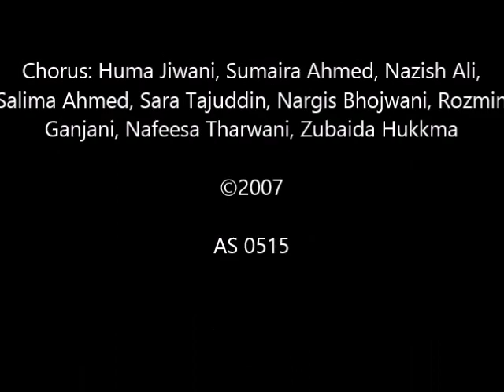Vhaala Karim Shah - Dandia Remix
Lyrics: Zulfiqar Jessani
Produced by: Huzur Mukhi Kabiruddin Roy & Imran Ali
Composition by: Imran Ali
Music Arrangement & Mixing: Imran Ali
Mastered by: Iqbal Asif
Guitar: Imran Akhoond
Flute: Baqir Abbas
Recorded by Imran Ali at Sounds Great Studio, Karachi Pakistan.
Chorus: Huma Z. Jiwani, Sumaira Ahmed, Nazish Mukhtair Ali, Salima Ahmed, Sara Tajuddin, Nargis Firousali Bhojwani, Rozmin Qabruddin Ganjani, Nafeesa Tharwani, Zubaida Najmuddin Hukkma.
Special thanks: Alwaez Kamaluddin Ali Mohammad, Alwaeza Zarina Kamaluddin, Alwaez Rai Seikh Mohammad Iqbal, Sohail Somani.
Graphics: Nashar’z